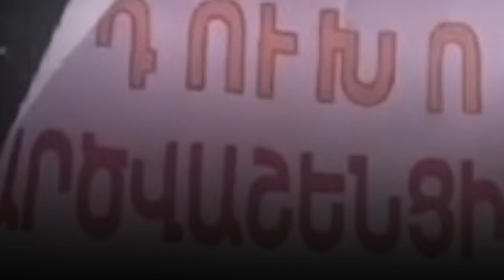С проводящими акцию протеста арцвашенцами встретился премьер Армении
Проводящие сегодня перед зданием правительства Армении акцию протеста арцвашенцы создали напряженную ситуацию.  Они попытались прорвать  полицейский заслон и войти в здание. После этого к протестующим спустился премьер-министр Армении Никол Пашинян.
Сегодня у большинства арцвашенцев имеются жилищные проблемы. Проводящие акцию протеста арцвашенцы требовали встречи с премьером – для представления ему волнующего их вопроса.
«Мы поднимаем эту проблему уже 26 лет», – сказал один из протестующих, обратившись к премьеру.
Глава правительства и арцвашенцы договорились встретиться 2 октября. «Предлагаю сформировать группу из 5 человек и встретиться со мной», – сказал Пашинян.
Источник Panorama.am